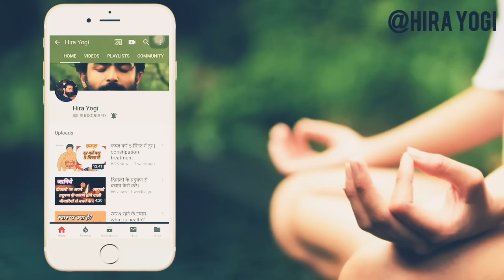Male Physical Health Awareness By Hira Yogi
नपुंसकता शीघ्रपतन का घरेलू इलाज । Erectile dysfunction Home Treatment

ये भारत में ही नही अपितु पूरे विश्व की एक विशालकाय समस्या हैं। इनका कारण बहुत सारे हैं और इसका निवारण भी संभव है।
दोस्तों देखते हैं।

Male Physical Health Awareness